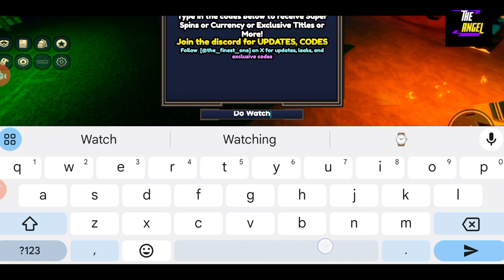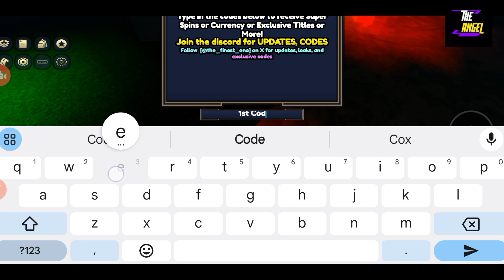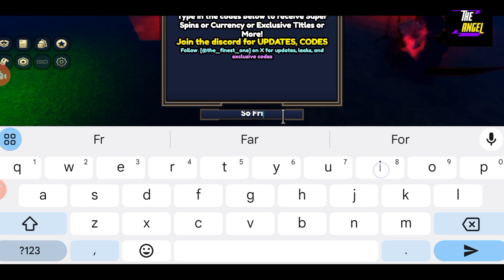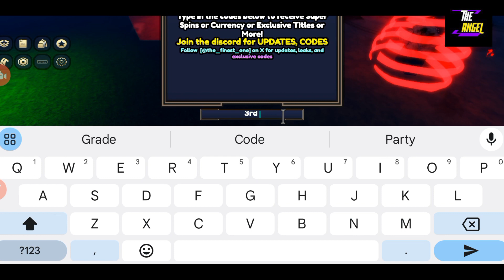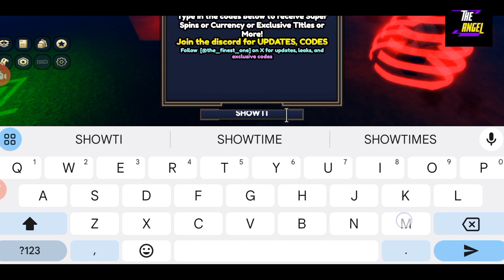🍭 Grand 🍭 ANIME ROULETTE CODES - ROBLOX ANIME ROULETTE CODES 2024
Welcome Guys

Finally all new and working codes are here, do watch fully and get all these awesome codes waiting for all of you guys.

Thanks